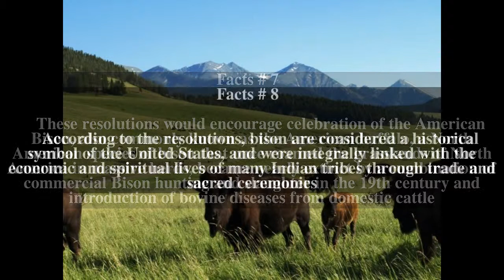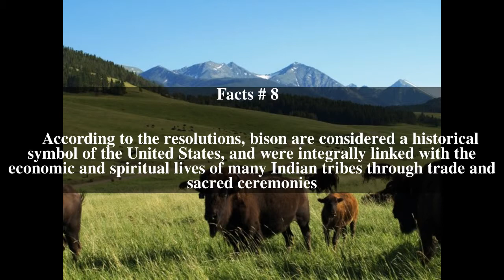National Bison Day Top # 8 Facts